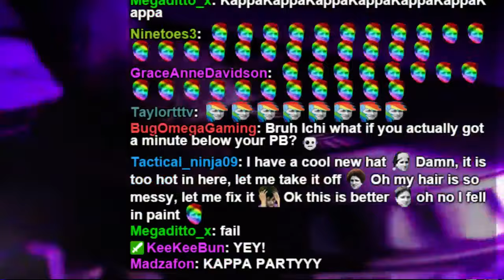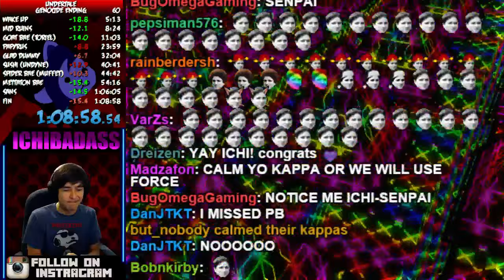Genocide Speedrun, SUB 69! 1:08:58 FINALLY! Under 69! ;)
Undertale speedrun, Genocide Fastest personal best to date, sub 69 mins!!!